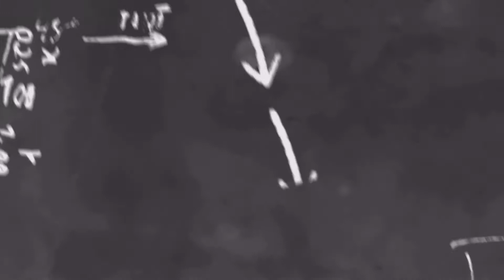நோய் தீர கருட பஞ்சாட்சரம் ஒன்று போதும் - ஸ்ரீ விட்டல்( Garuda Panchacharam is enough Good health)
நோய் தீர கருட பஞ்சாட்சரம் ஒன்று போதும் - ஸ்ரீ விட்டல்

கருடாழ்வார் கையில் அமிர்த கலசத்தைத் தாங்கி, விஷமுள்ள பாம்புகளை தன் கட்டுப்பாட்டில் வைத்திருக்கக் கூடியவர்.

மக்களை காக்கக் கூடிய எம்பெருமானுக்கு பெரிய திருவடியாக இருப்பவர்.
தன் கையில் அமிர்த கலசம் கிடைத்தும் சுய நலத்திற்காக பயன்படுத்தாமல், தன் தாயை மட்டும் விடுவித்து மீண்டும் தேவர்களிடம் ஒப்படைத்தவர்.
மக்களுக்கு கேடு விளைவிக்கும் உபாதைகளை அழித்து மக்களை காத்து அருள்பவர் விஷ்ணு பகவான். அவரின் வாகனமாக, பெரிய திருவடி என்ற பெயரோடு விளங்கும் கருட பகவானின் பஞ்சாட்சரத்தை சொல்லி வர நோய் தீர்ந்து பலம் பெருகும்.

கருட பஞ்சாட்சரம்
ஓம் க்ஷிப ஸ்வாஹா:
பொருள்:
பட்சிராஜனான கருட பகவானை நான் சிந்தையில் நிறுத்தி ஆராதிக்கிறேன்.
வாழ்க நலமுடன்!